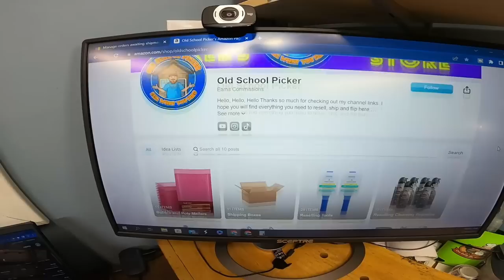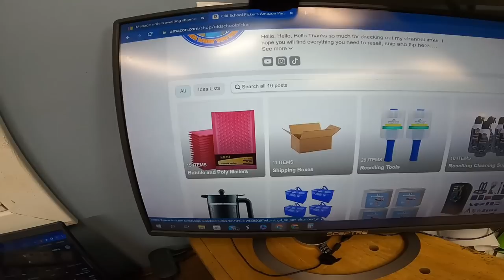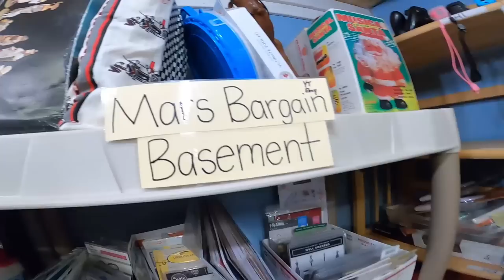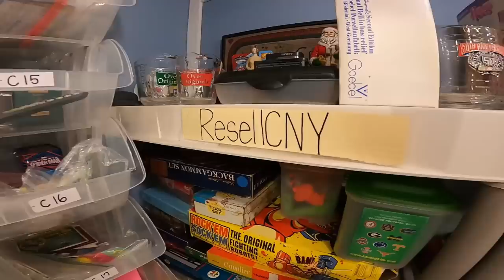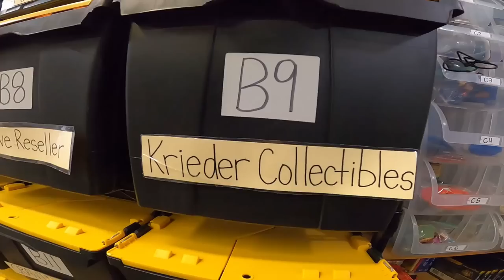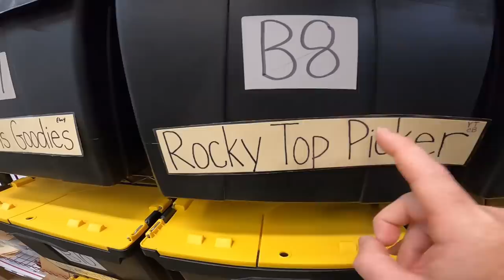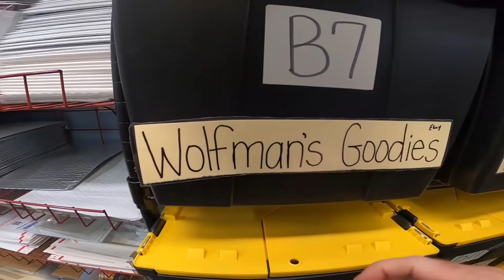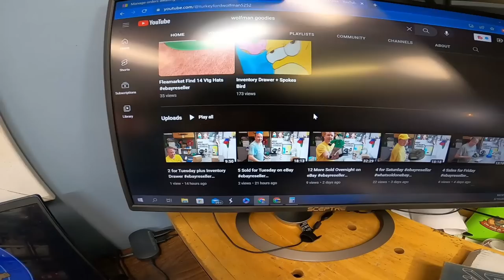The LIGHTS WENT OUT On EBAY SALES AGAIN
AFFLIATE LINKS